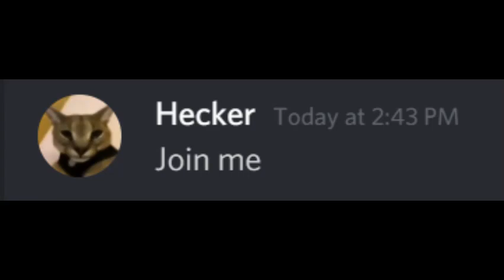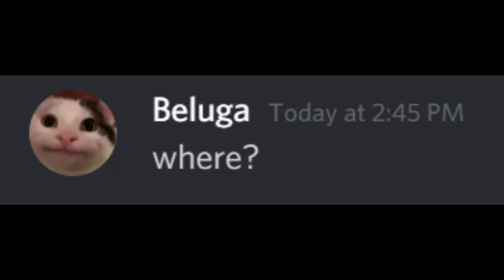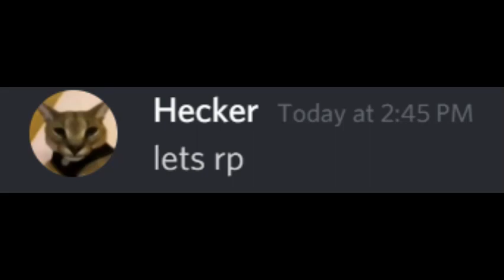beluga playz roblox for the first time